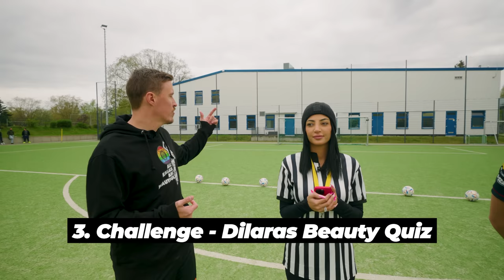FUSSBALL CHALLENGE VS MAURI / Schlag den Max #3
Gegen wen soll Max als nächstes antreten? Schreibt's uns in die Kommentare!